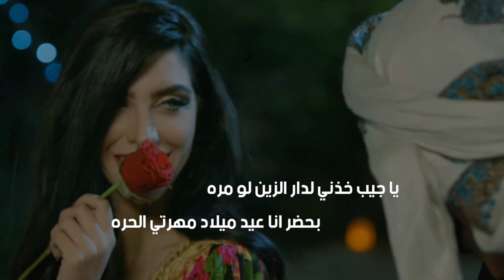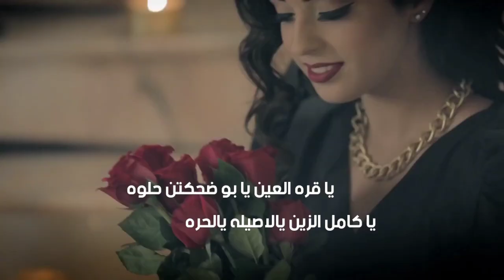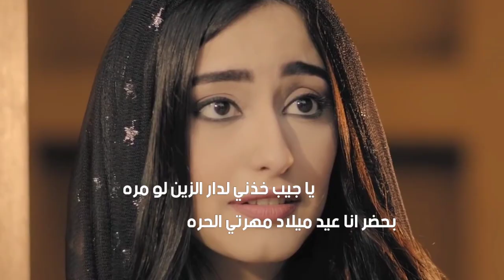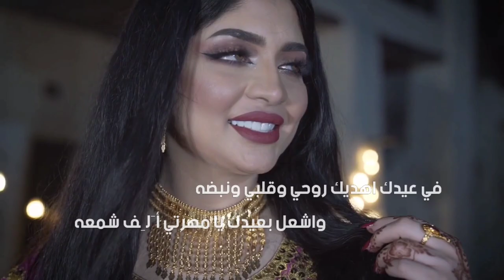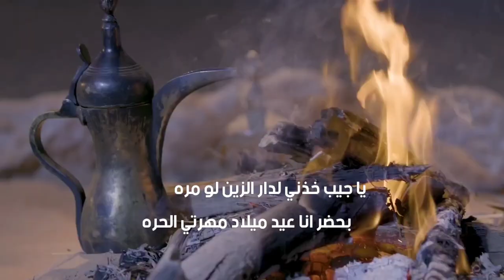شيلة مهرتي الحره😍||شيلة ياماخذالقلب يابوشفتن حمره🌹||شيلة عيد ميلاد أداء ابو مشعل||كلمات جديد حصري